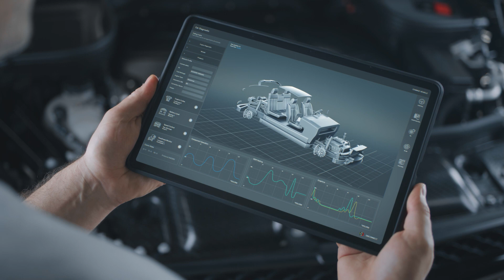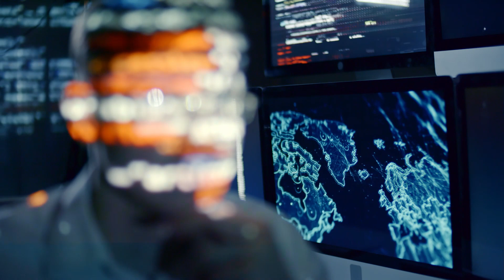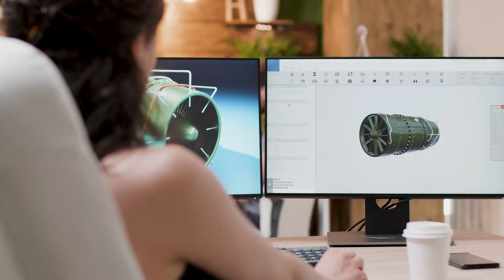The Secrets Inside China's Innovative Science & Tech Hub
Join us as we unravel the future of science and technology innovation at the Hetao Shenzhen-Hong Kong Science and Technology Innovation Cooperation Zone. Learn how this blueprint is set to revolutionize next-generation technologies, and foster international collaborations, all while promoting green development. Get insights into how Hong Kong universities and research institutions, like the HKUST Shenzhen Research Institute, are playing leading roles in this exciting journey.